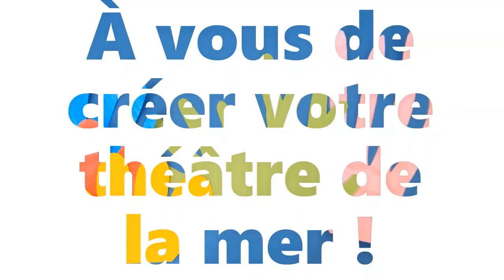Tuto #10 - Théâtre de la mer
Et si ce week-end on partait explorer les fonds marins en famille ? 🐟🐙🦀

Utilisez le contour de vos mains pour créer poissons, crabe, pieuvre et algues... et c'est parti pour un voyage magique vingt milles lieues sous les mers !